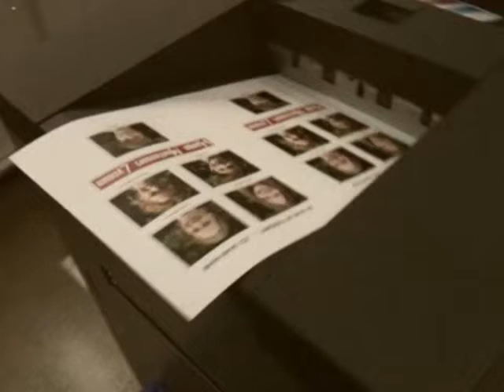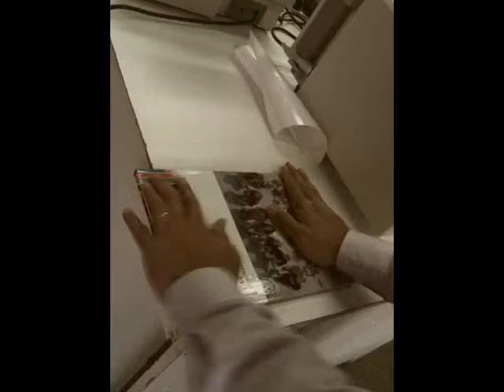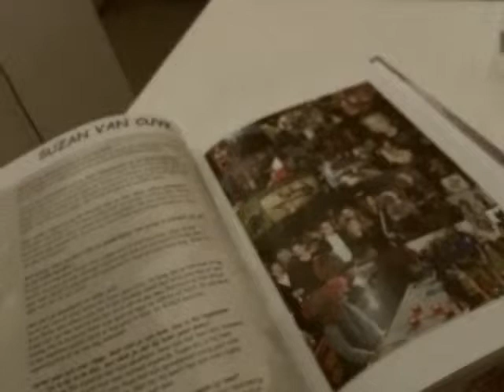From Digital Design to printed book with Hard Cover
Van aangeleverd digitaal ontwerp, tot geprint en ingebonden boek in Hard Cover